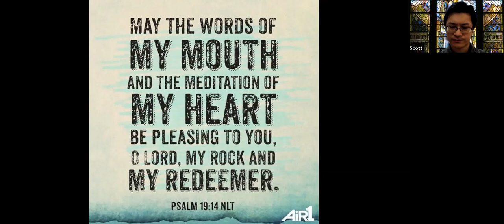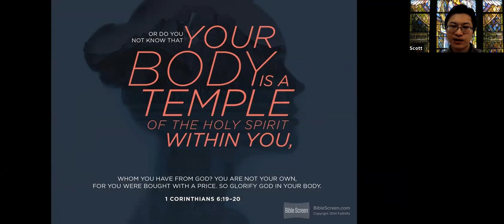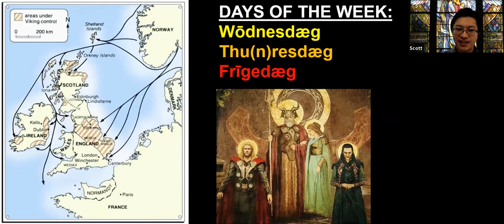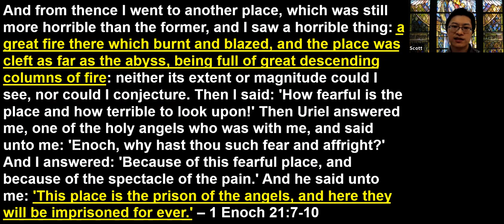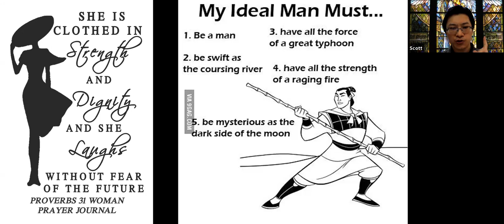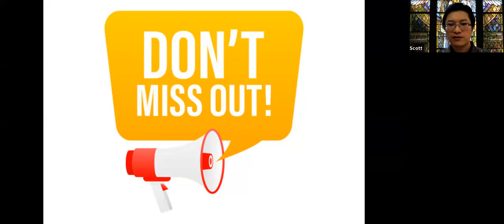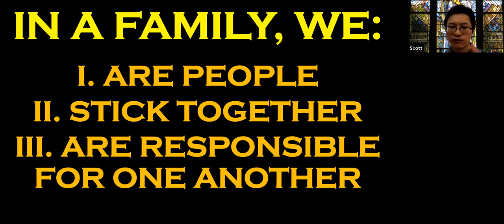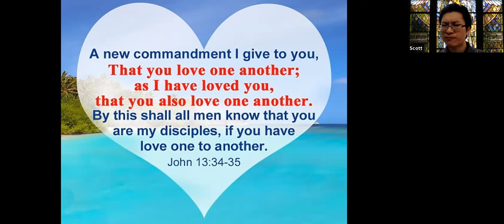Misunderstanding the Church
Spoken on 31-Oct-2021